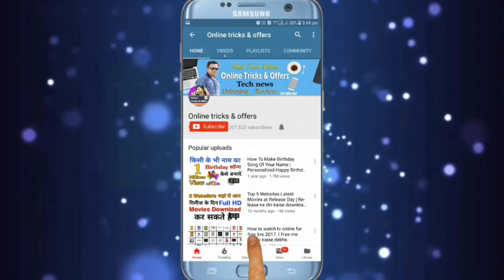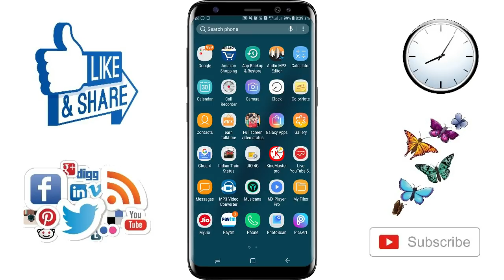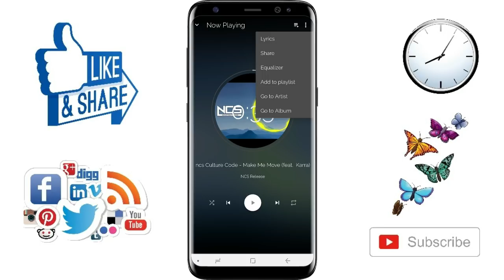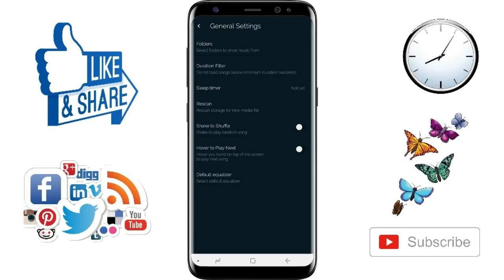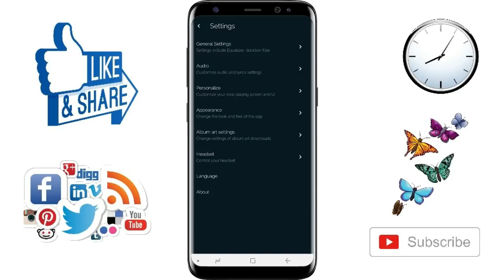Top 1 Best Android Music Player Apps in 2018 | Musicana | Great Sound, Custom Playlists & Equalizer.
Doston is video me mene yeh bataya hai ki Top 1 Best Android Music Player Apps in 2018 | New Apps | Great Sound, Custom Playlists & Equalizer. || By Online tricks and offers. DOSTON AGAR AAPKO MERA YE VIDEO ACHHCHA LAGA HO TO PLEASE LIKE KIJIYE SHARE KIJIYE OR SUBSCRIBE KIJIYE TAQI ME AAPKO OR ACHCHE ACHCHE VIDEO DIKHA SAKON OR NAI NAI TRICKS SIKHA SAKON FRIENDS THANKS FOR WATCHING VIDEO.

Musicana is an innovative, ad free music player app with superior 5-band equalizer, lyrics finder, online music streaming, fast song recognition & much more features that will give you an always-impressive music listening experience – everything you ever wanted in a music player app. Not to mention the flawless UI & visually stunning customization features.

This music player is sophisticatedly beautiful, super-fast and extremely enjoyable. It has many advance features that other music player fail to provide and it is arguably the best all-in-one music app.

🎼PLAY OR STREAM MUSIC
Use Musicana as your advanced ad free music player app, or as a music stream player. Play music locally or use the online music player features and listen to music from various music streaming sources.

🗒️LYRICS FINDER
Our free music player features a fast lyrics finder within the app while you listening to the song. Stop browsing for lyrics separately!

🆔SONG IDENTIFIER
Amazing music player & song recognition tool in one! Sounds too good to be true? Well, Musicana is that and much more.

🔎MUSIC DISCOVERY
Use this music player app to browse the Top Lists of the most popular music streaming lists and Top 50 songs to discover the hottest hits. Listen to them directly within the music player app! Also, discover artists and listen to their songs or add to existing playlists within the app.

🎚️SUPERIOR EQUILIZER
This music player is packed with a 5 band equalizer that will enhance your music listening experience further. This equalizer comes with custom presets, reverbs and a powerful tunable bass that will change the way you listen to music.

✨VISUALLY STUNNING
Along with these features, this music player provides custom background settings that will allow the user to change the background of the app to any image of their choice. It simply looks breathtaking.

🌎MULTIPLE LANGUAGES
Pick your language in one of the rare music player apps that offer Multilanguage support!

▶️WHY MUSICANA?
☑️ Support online lyrics support with manual advance lyrics search(Only English)
☑️ Supports online music library with latest songs from around the world.
☑️ Trouble identifying song? Well, Musicana solves that problem for you.
☑️ Supports real-time audio-fingerprinting to identify songs with a single tap(Only English)
☑️ Adaptive widgets.
☑️ Cool animations.
☑️ Browse your songs by folder.
☑️ Multi-select feature available to play,delete and queue songs.
☑️ Easy tag editing (supports mp3, wav and several other formats)
☑️ Easily sort your favorite songs in more than 5 ways.
☑️ Drag and drop support to re-arrange your playlist or playing queue.
☑️ Pull-up navigation for smooth and quick music playback.
☑️ 4 cool Now playing screens.
☑️ Shuffle moods - just shake your phone to play new songs everytime
☑️ Hover - hover your hand on top of the screen to play next song
☑️ Provides you with a 5- band equalizer with Bass Boost, 3D Reverb Effects, Virtualizer and several presets.
☑️ Supports headset controls.
☑️ Folder black-listing.
☑️ Duration filter to filter out small useless audio clips.
☑️ Sleep timer - let the music player sing you to sleep.
☑️ Auto- download high-res album arts.